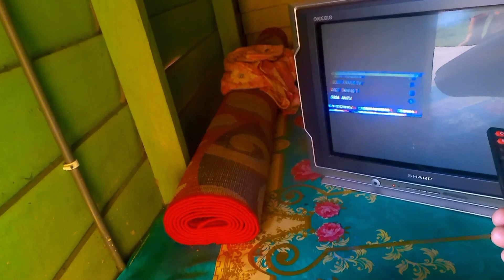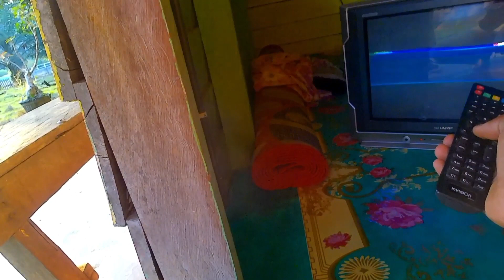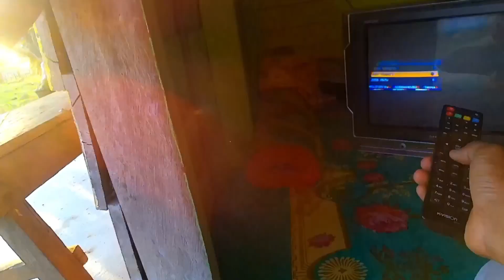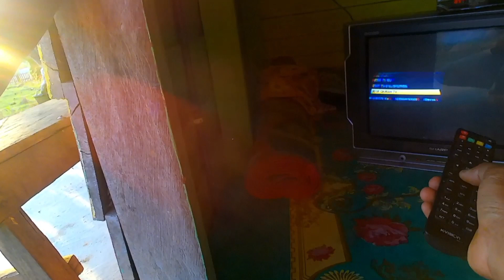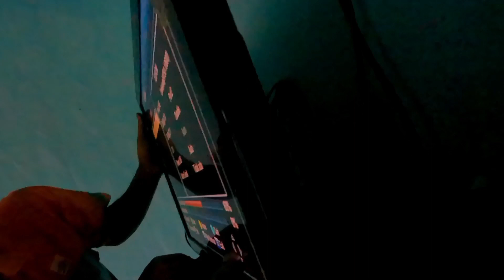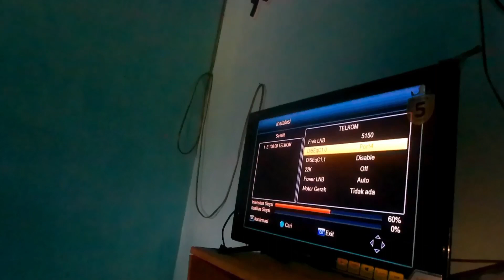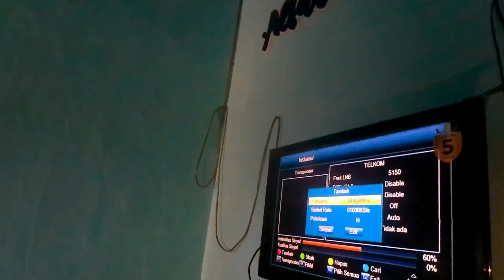SERVIS PANGGILAN TRACKING KVISION KU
Tracking kvision ku
Measat 3 ku band